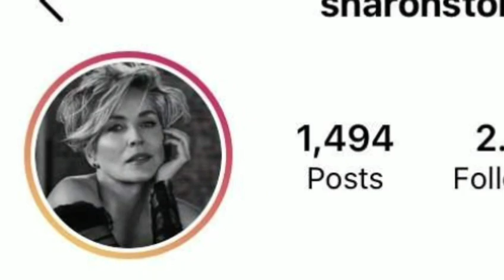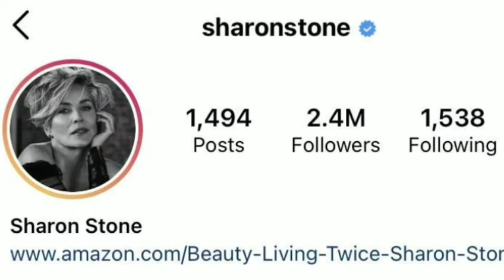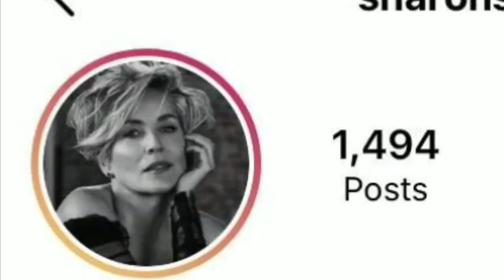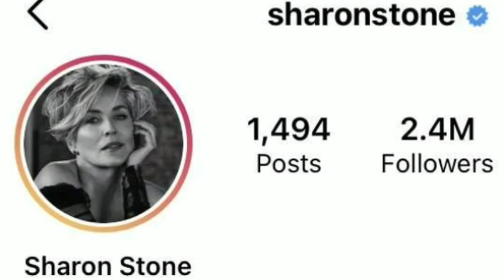សម្រស់​របស់ Jimin ក្រុម BTS អាច​ទាក់​ទាញ​ក្រសែ​ភ្នែក​របស់តារា​សម្តែង​ហូលីវូដ​ Sharon Stone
BTS 'Jimin's beauty may catch the eye of Hollywood actor Sharon Stone

សូមស្វាគមន៍មកកាន់បណ្តាញព័ត៌មានសូមកុំភ្លេចចុះឈ្មោះជាវប៉ុស្តិ៍របស់ខ្ញុំសូមអរគុណ!

@ព័ត៌មានប្រចាំថ្ងៃ

សូមអរគុណយ៉ាងជ្រាវជ្រៅវ
Thank You So much !